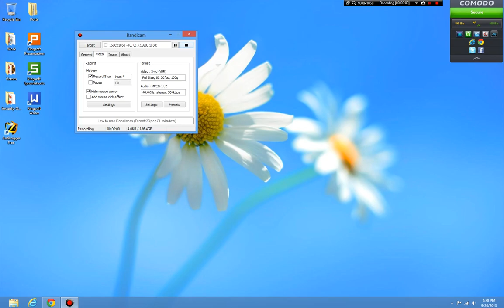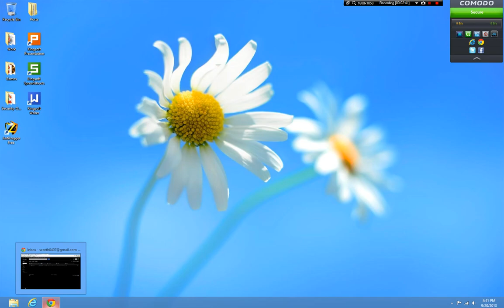Security Threats With Ios 7